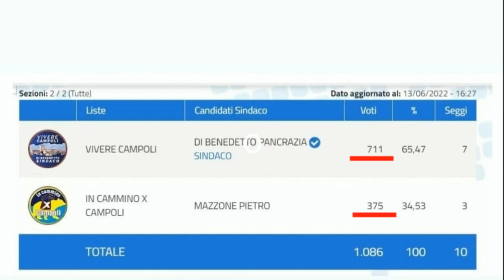CAMPOLI APPENNINO ELEZIONI 2022